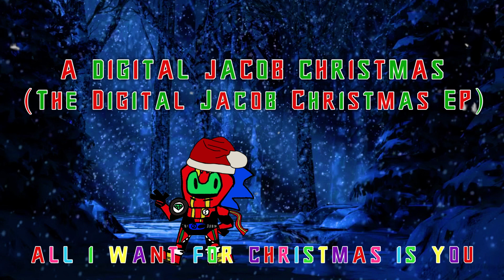"All I Want For Christmas Is You" - Mariah Carey (A Digital Jacob Christmas)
I give you the first track in “A Digital Jacob Christmas” EP, enjoy.

"All I Want for Christmas is You" -- originally by Mariah Carey
Written by: Mariah Carey & Walter Afanasieff
Published by: Sony ATV Music Publishing & Songs of Universal